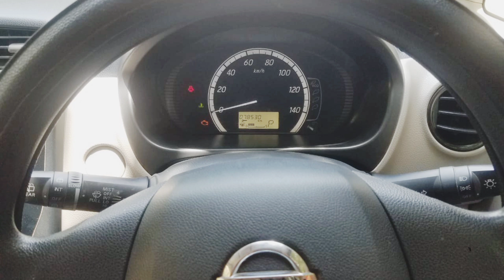Nissan Dayz 2014 Complete Review | Dogar Motors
Owners Cell (Car Sold Out)

Cover Topics
reviews
car reviews 2018
car reviews pakistan
nissan dayz
nissan dayz review
nissan dayz highway star
nissan dayz specs
nissan dayz 2014
nissan
nissan dayz 2014 review
nissan dayz 2014 specs
nissan dayz 2014 interior
nissan dayz 2014 higway star
nissan dayz highway star 2014
nissan dayz highway star 2014 in pakistan
cars in pakistan
new cars
used cars
Dogar Motors